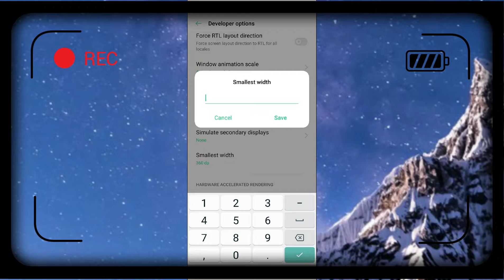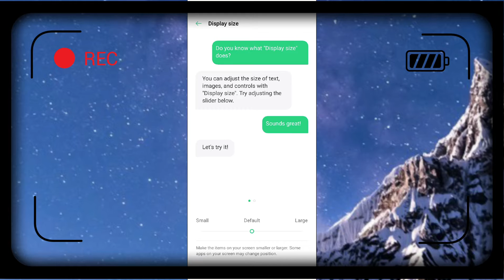Realme 7, 7 Pro Change DPI, How To Change DPI Gamer's Feature Enable